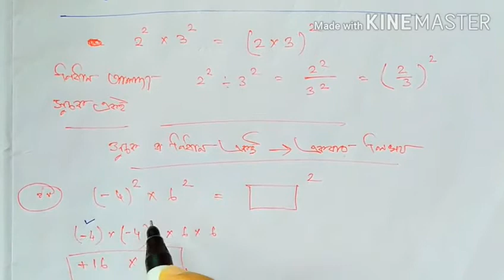Class 7th Math,সূচকের অঙ্ক(Part 3),নিজে করি-5.7 & 5.8,Index Math with easy solve,WBBSE.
সপ্তম শ্রেণীর গণিতের সমাধান
  ✳️নিজে করি-5.7 & 5.8
  ✳️ Part 3 ✳️
 🔘  নং পৃষ্ঠার  🔘

📚সপ্তম শ্রেণির যেকোনো অঙ্কের সমাধান করে দেওয়ার জন্য কমেন্ট করে জানাও। 📚
🌟সপ্তম শ্রেণির আরও গণিতের সমাধান🌟